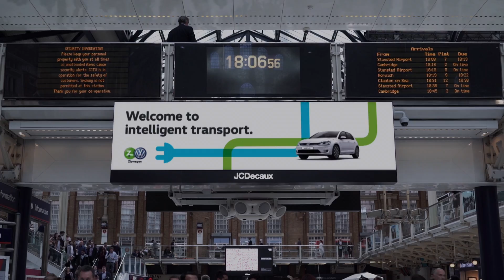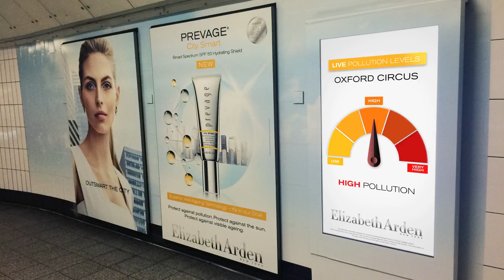Creative Technology for Digital OOH